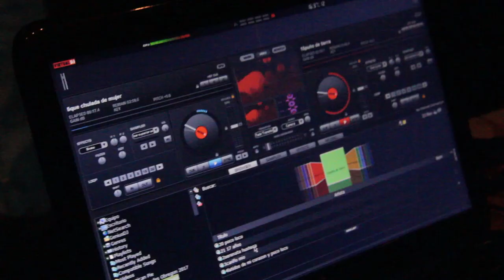La serie un Vlog bien Chidorris episodio 11 , Luis Ángel Gómez Jaramillo